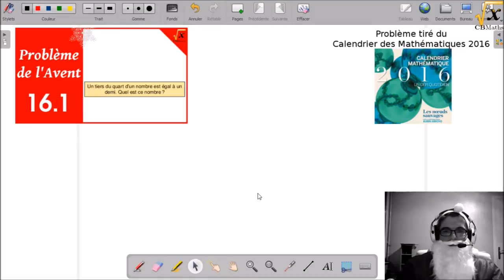Une équation simple | PbAvent #16.1